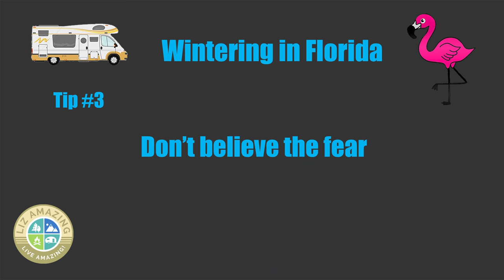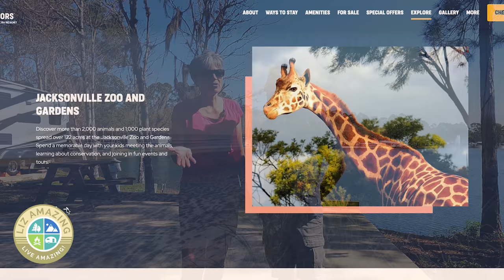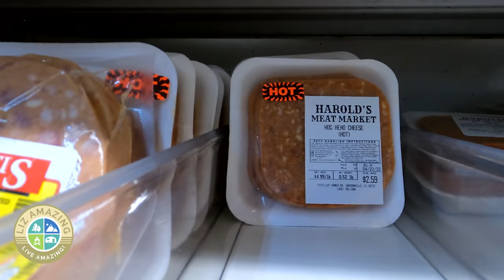Should we leave? | Finding a campground to winter in Florida | Flamingo Lake RV Resort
✅ RV Resources

✅ VIDEO DESCRIPTION
Fulltime RVers Liz and Paul share secrets to finding campgrounds in Florida for the winter.

🧲🧲🧲 LINKS  🧲🧲🧲

Our other YouTube channel: YouTube.com/AmazingBikeRides

🛎🛎🛎 VIDEOS MENTIONED 🛎🛎🛎

Christopher Hurley